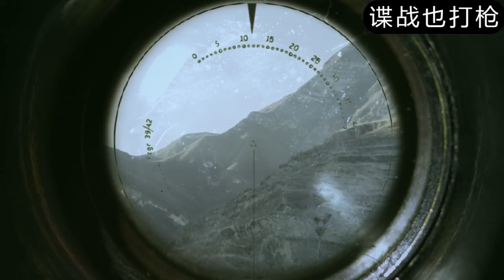敵人出動了重型坦克？無所謂，我們有巨型榴彈砲！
ps14